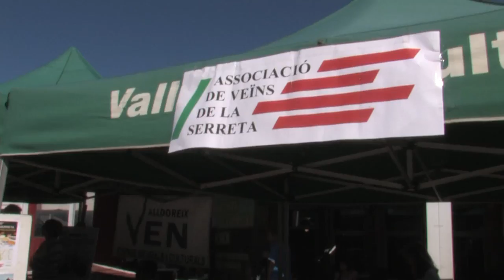Festa Major de Valldoreix 2015 (dissabte)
Lali Rondalla​, GERMÀ NEGRE​, Malabeiros On the Rock's​, Grup de Teatre Espiral​, Essència de Vida​, l'escola de Múscia de Valldoreix, les entitats i associacions, jocs al carrer, pàdel, tennis i volei platja